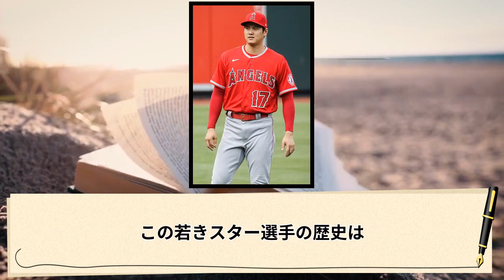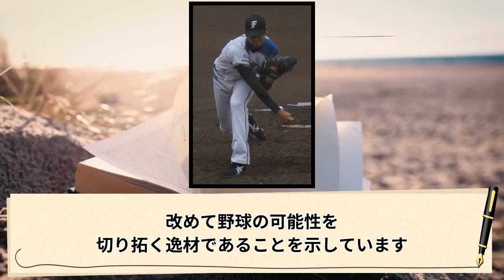大谷翔平選手の常識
大谷翔平 選手は、現代野球界に燦然と輝く超新星です。この若きスター選手の歴史は、日本プロ野球からメジャーリーグへと飛翔する前代未聞の軌跡となりました。

2012年、ドラフト1位指名を受けた大谷は、北海道日本ハムファイターズに入団。投手とし
て最速163kmの直球を武器に、2016年には21勝を挙げるなど圧倒的な活躍を見せました。しかし、打者としても長打力に優れ、2年連続で30本塁打を記録するなど二刀流の才能を開花させていきます。

2018年、メジャー移籍を表明した大谷は、エンジェルス入団後、開幕から相次ぐ本塁打で米国を席巻。投手としても試合に出場し、日本人初のメジャー二刀流選手として新記録を残しました。しかし、翌年には大けがに見舞われる辛い経験もしました。

2020年、復活の年を迎えた大谷は、打者としては39本塁打、投手としても176回を投げるなど、二刀流の化け物ぶりを見せつけ、MVPとサイ・ヤング賞の二冠に輝きました。2022年も驚異的なパフォーマンスを披露し、改めて野球の可能性を切り拓く逸材であることを示しています。

(注) 本動画はCC-BY-SAライセンスの下で公開されています。動画をダウンロードして公開・再配布する際には本サイトと本サイトで使用されている画像および音声のクレジットを明記してください。